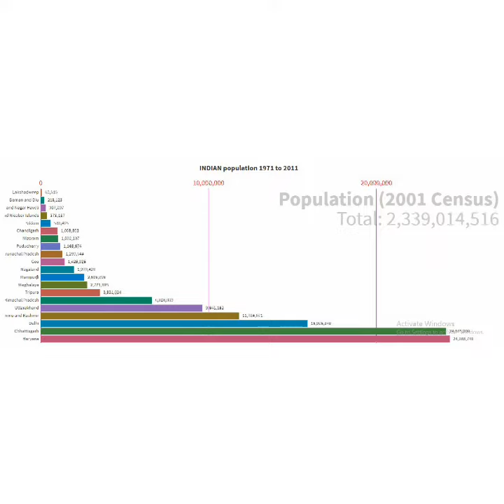Indian population 1951 to 2011 visual graph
Indian population visual graph created by mysterious guy